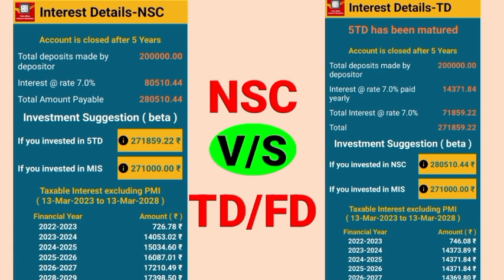Which Is Best Post Office Scheme:- NSC v/s TD/FD. किस स्कीम में ज्यादा रिटर्न मिलेगा NSC v/s TD/FD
Dosto, Is Video Me Aap Ko Post Office Ki NSC v TD/FD Scheme Ke Bare Me Batauga Ki Kis Scheme Me Invest Karne Par Aap Ko Jyada Return Milega.